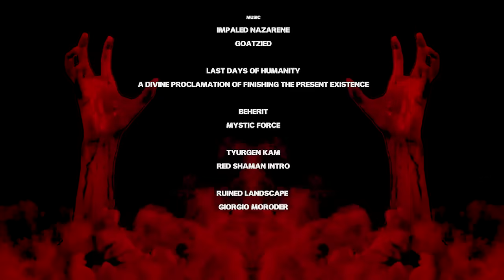Dranochugger IV: Capsaicin Warpath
Embark on a hot sauce-fueled journey of mayhem through the streets of Los Angeles.
Much like our sauces, "Capsaicin Warpath" is a visual and auditory onslaught that pushes the boundaries of intensity.

For more information about our sauces check out satansdrano.com

Featuring:
Mark Gonzales
Louis Lopez

Knucklehead Tom

Sunday
Kevin Shealy
Jack O'Grady
Heavy Metal Chuck
Dan Plunkett

Jesse Alba

Tony Trujillo
Austin Kanfoush

Conor Neeson
Aidan Buxton

Ronnie Creager
Jose Cerda
Wolftrap Road
Jason Boroski

John Choi
Sam Sutton

Kyle Walsh